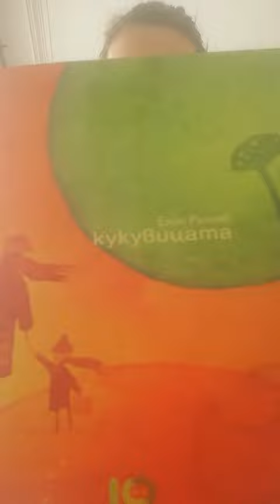ПътувамБезПаспорт: Габриела Михайлова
Габриела Михайлова ви кани на пътешествие с една великолепна книга! Разберете коя е тя от видеото. ПътувамБезПаспорт 📗🌼